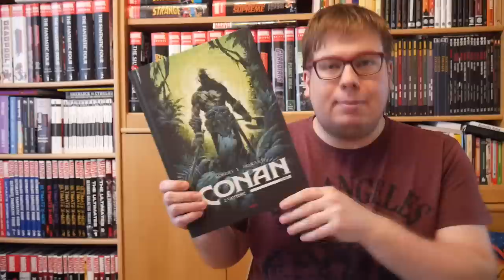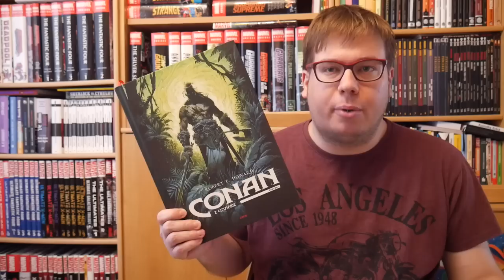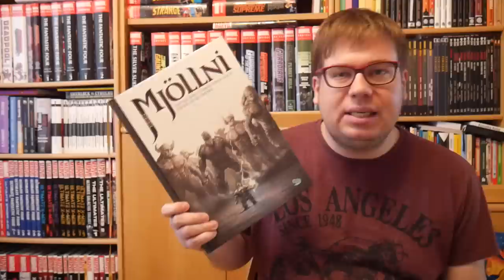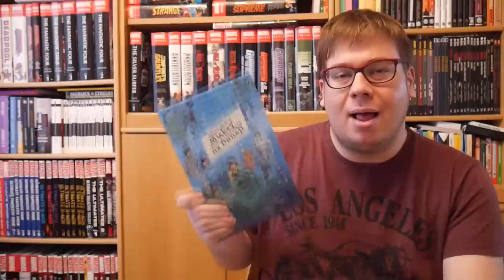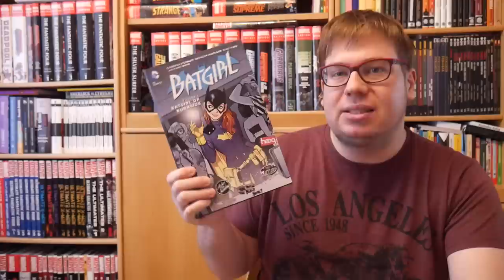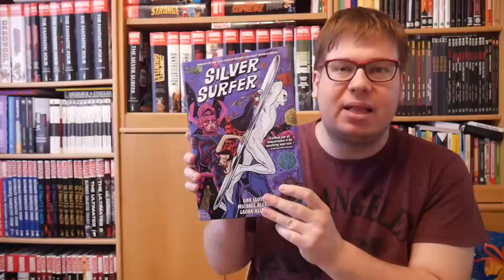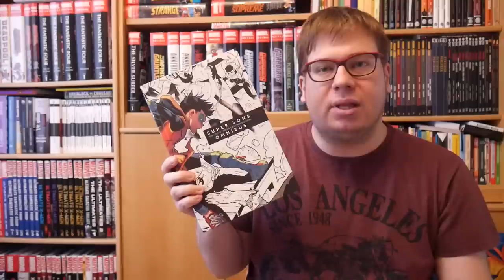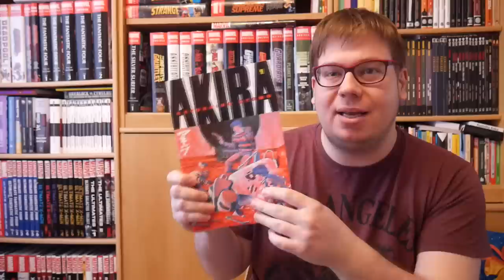Lennyho Haul - únor 2019